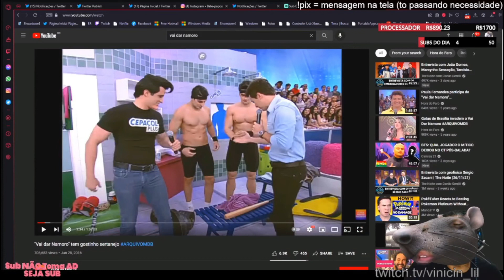LIL VINICINHO NO PODPAH 24H? | Cortes do Lil Vinicinho